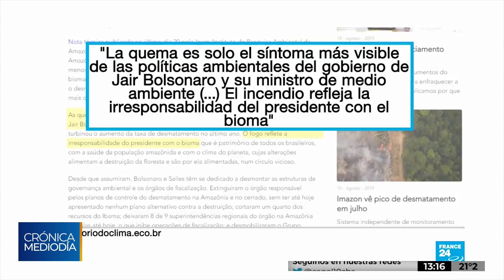"Estamos viviendo un proceso de extinción masiva"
El biólogo Federico Kopta hizo referencia a la gravedad de los incendios que azotan al Amazonas.